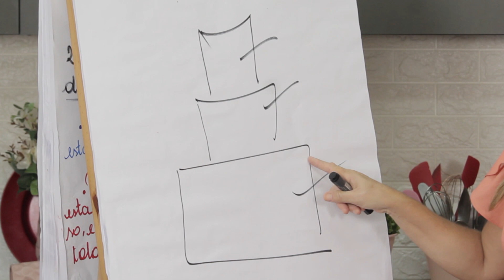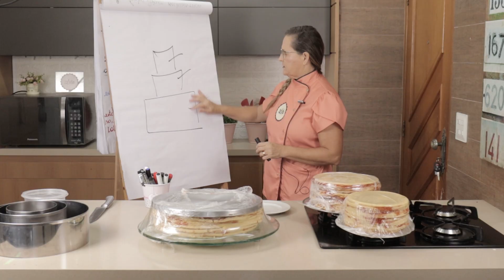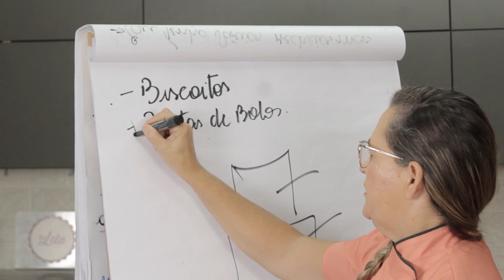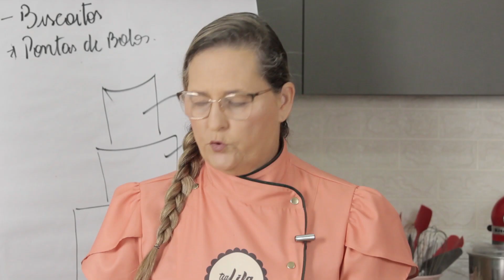O que fazer com as sobras do seu Bolo de Rolo | Tia Lila Cake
Entre para nossa próxima turma de Bolo de Rolo e comece agora a ganhar até 10 mil reais sem sair de casa.